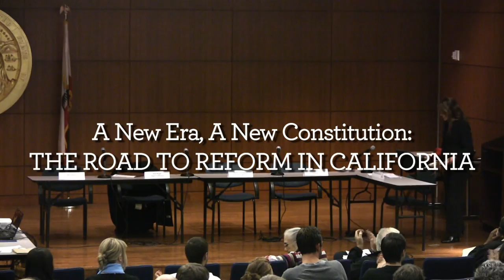Fiona Ma Introduction